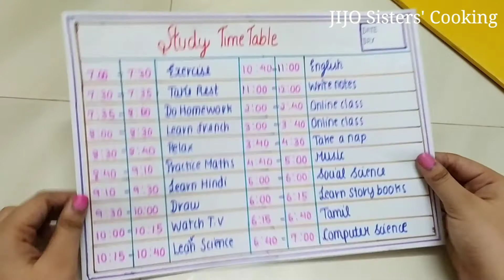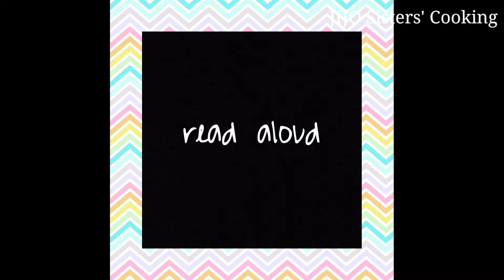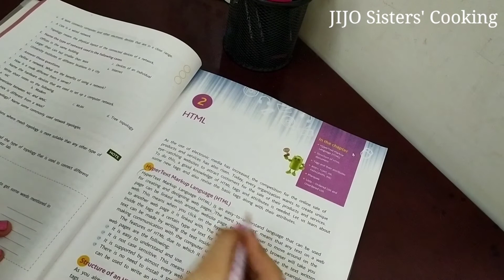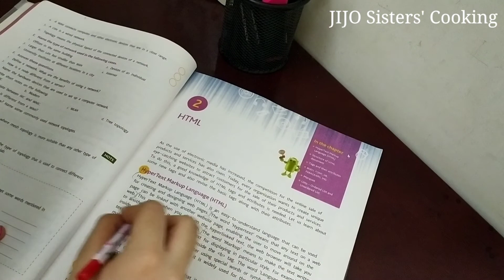Smart study basic tips||Study tips in tamil||Study hacks||Study Techniques||JIJO Sisters' Cooking